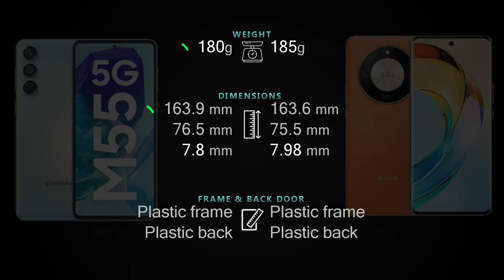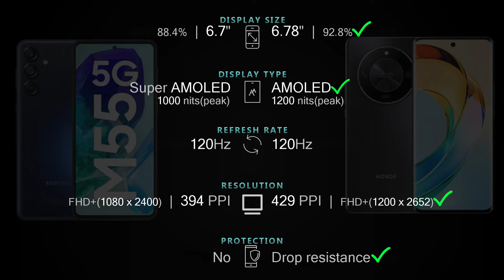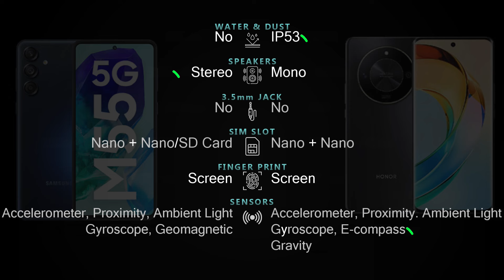Samsung Galaxy M55 5G vs Honor X9b 5G Full phone specs comparison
Samsung Galaxy M55 5G vs Honor X9b 5G Price and Full phone specifications [Design, Connectivity, Battery, Charging, Camera, Chipset, Display, OS, Features and more] comparison.